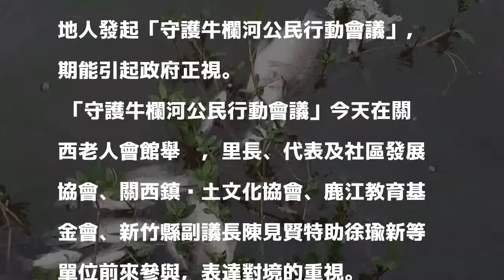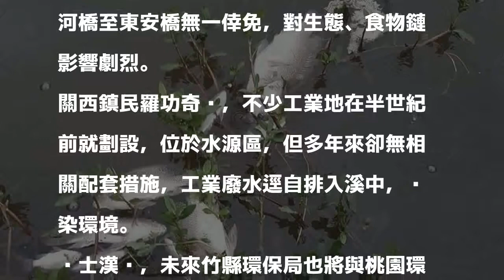竹縣牛欄河爆魚蝦群暴斃 在地人發起守護行動